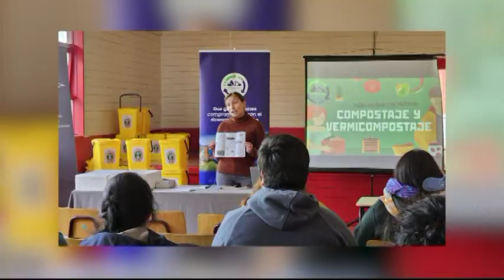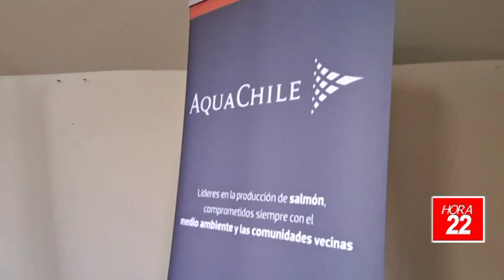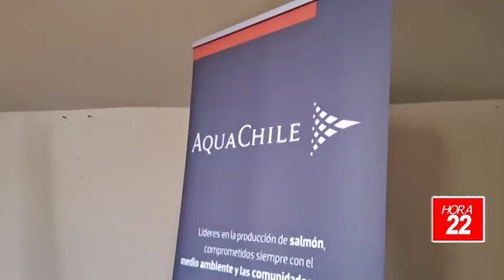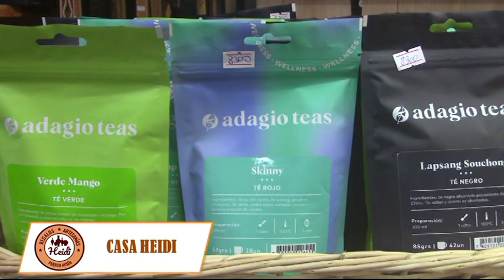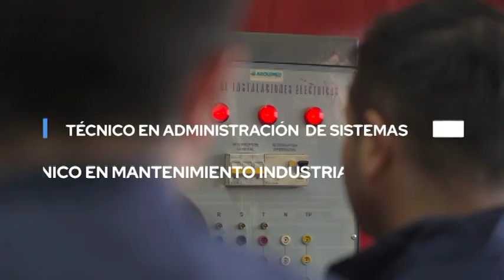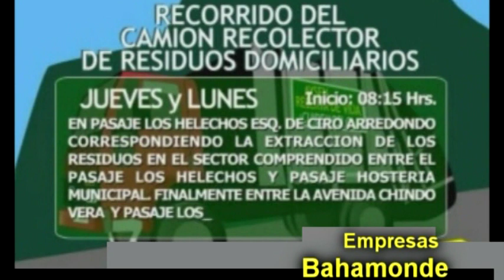INFORMATIVO MIERCOLES 27 DE MARZO 2024